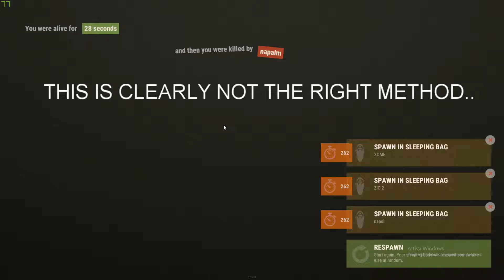RUST - How to not destroy a helicopter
Some clever clips with a short tutorial for helicopters...